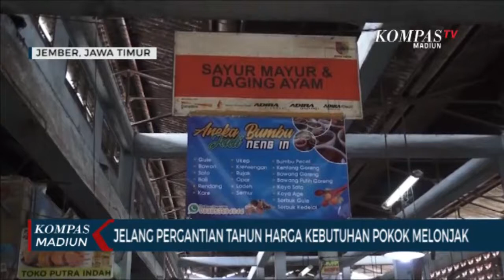Jelang Pergantian Tahun Harga Kebutuhan Pokok Melonjak